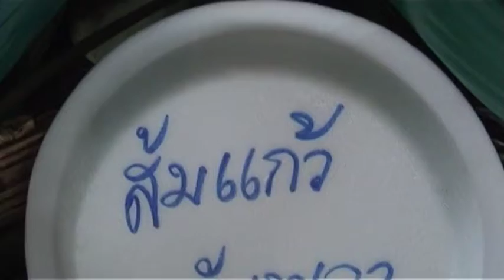ส้มแก้ว อัมพวา อร่อย จีดจ๊า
ป้าอ้อย บอกว่า ผลไม้ อัมพวา ส้มแก้ว อัมพวา รสชาติ หวานอมเปี้ยว จีดจ๊าด ถูกใจสาวๆ นำไปบูชาพระก็ดี ลูกใหญ่ สีสวยเป็นมงคลดี แวะไปชิมได้ทุกวัน ที่ ตลาดน้ำวัดอินทาราม จ้า